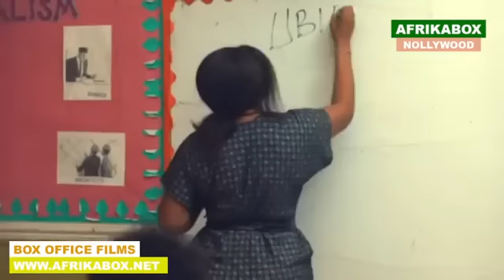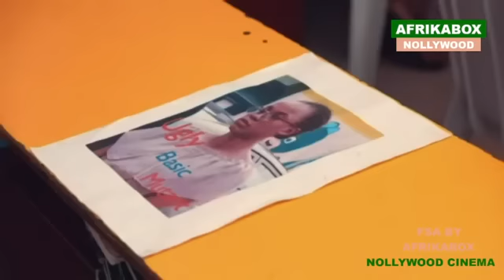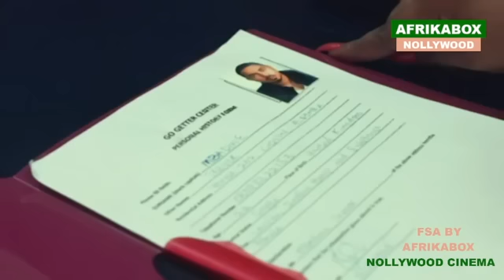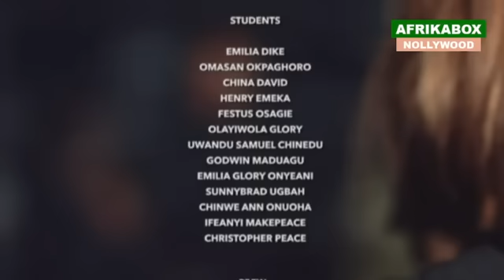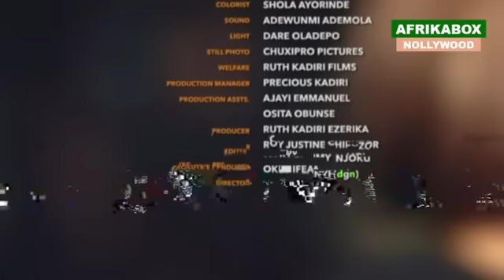Tourmenté(ibo film en français)